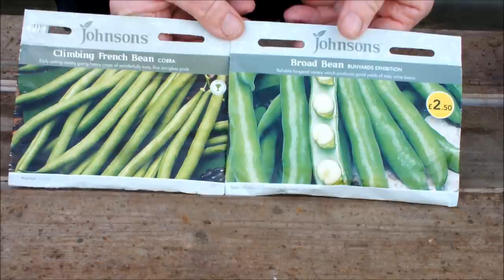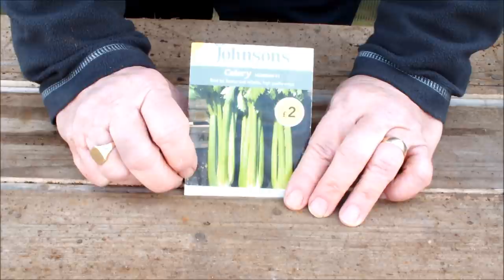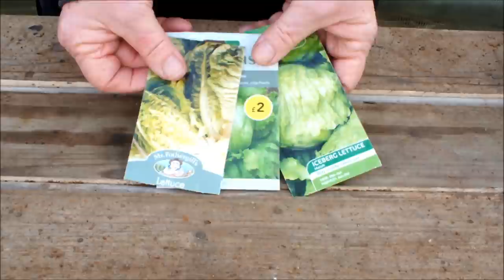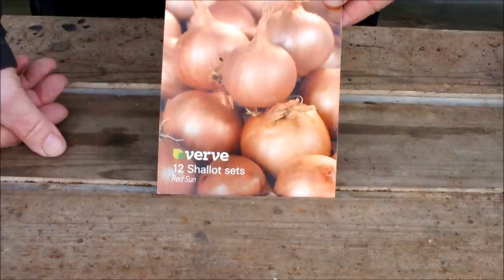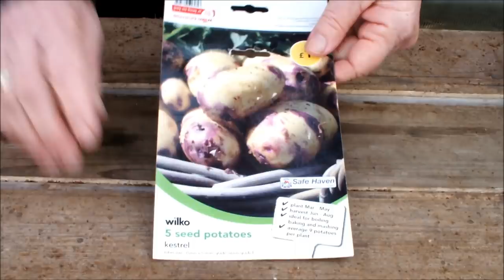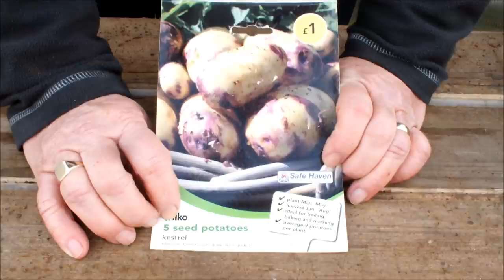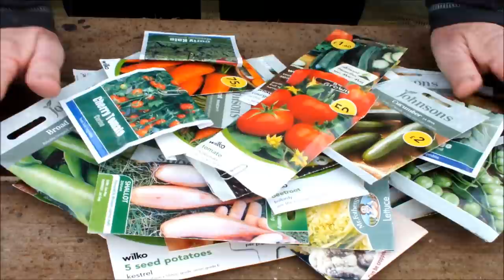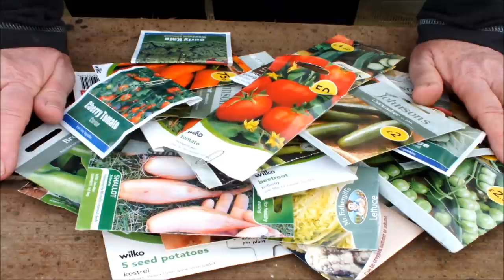Plant the right vegetables at the right time These few simple checks will help you to do that.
If your going to plant the right vegetables at the right time you need to ask a few questions. No point in growing vegetables that will not get eaten so a check on who eats what vegetable in your household is always a good start. No point in trying to grow vegetables that are not grown commercially in your country, there's a reason for that usually 'climate'. Don't be in a hurry to get stuff outdoors if its still winter and frosts are a real possibility. Germination of seeds indoors is one way of kickstarting the growing year and it can be done.